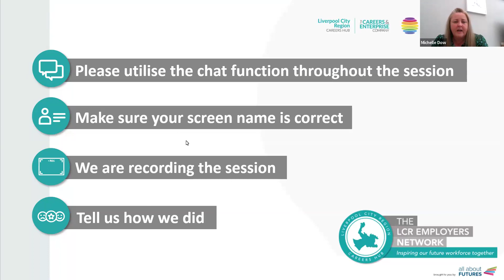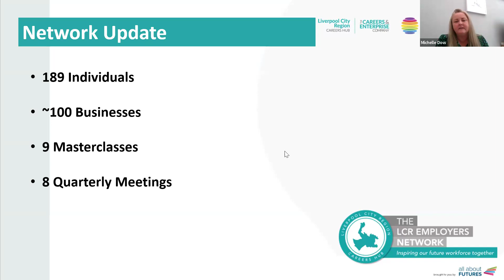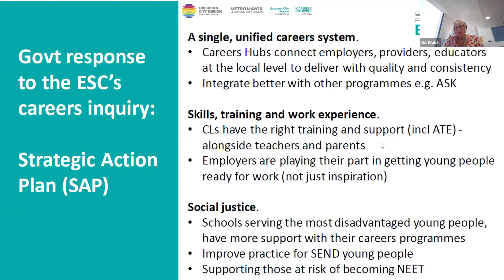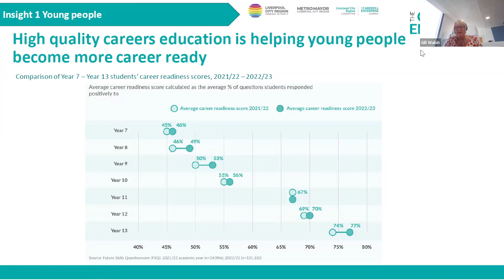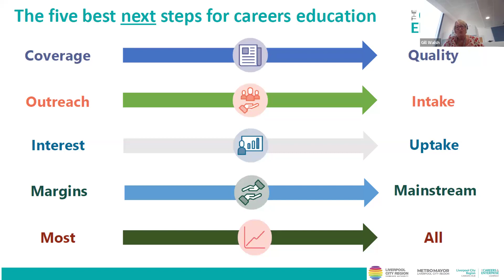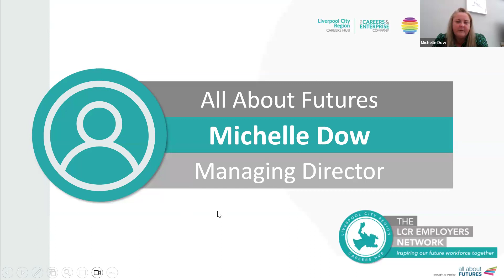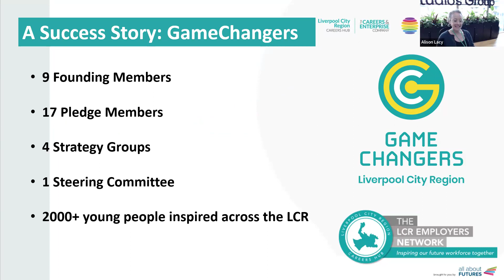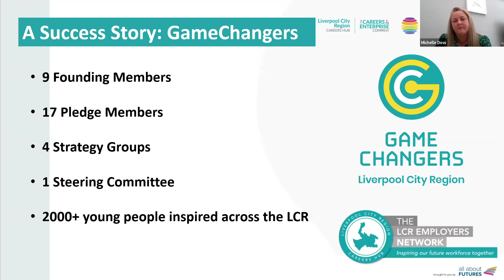LCR Careers Hub Employers Network Quarterly Meeting 4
Year in Review 23/24